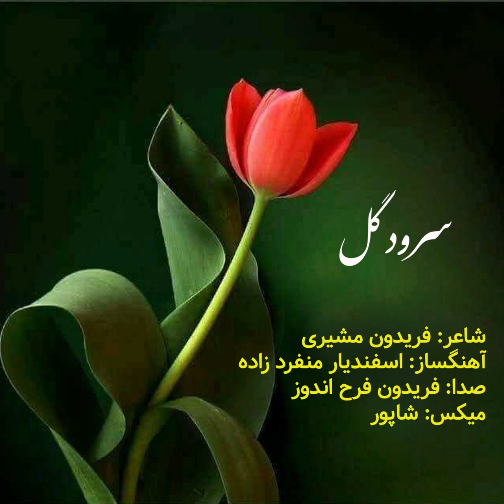فریدون فرح اندوز / سرود گل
شاعر: فریدون مشیری
آهنگساز: اسفندیار منفرد زاده
صدا: فریدون فرح اندوز
میکس: شاپور

با همین دیدگان اشک آلود
از همین روزن گشوده به دود
به پرستو به گل به سبزه درود
به شکوفه به صبحدم به نسیم
به بهاری که میرسد از راه
چند روز دگر به ساز و سرود
ما که دلهایمان زمستان است
ما که خورشیدمان نمی خندد
ما که باغ و بهارمان پژمرد
ما که پای امیدمان فرسود
ما که در پیش چشم مان رقصید
این همه دود زیر چرخ کبود
سر راه شکوفه های بهار
گریه سر می دهیم با دل شاد
گریه شوق با تمام وجود
سالها می رود که از این دشت
بوی گل یا پرنده ای نگذشت
ماه دیگر دریچه ای نگشود
مهر دیگر تبسمی ننمود
اهرمن میگذشت و هر قدمش
ضربه هول و مرگ و وحشت بود
بانگ مهمیزهای آتش ریز
رقص شمشیر های خون آلود
اژدها میگذشت و نعره زنان
خشم و قهر و عتاب می فرمود
وز نفس های تند زهرآگین
باد همرنگ شعله برمیخاست
دود بر روی دود می افزود
هرگز از یاد دشتبان نرود
آنچه را اژدها فکند و ربود
اشک در چشم برگها نگذاشت
مرگ نیلوفران ساحل رود
دشمنی کرد با جهان پیوند
دوستی گفت با زمین بدرود
شاید ای خستگان وحشت شب
شاید ای ماندگان ظلمت شب
در بهاری که میرسد از راه
گل خورشید آرزوهامان
سر زد از لای ابرهای حسود
شاید کنون کبوتران امید
بال در بال آمدند فرود
پیش پای سحر بیفشان گل
سر راه صبا بسوزان عود